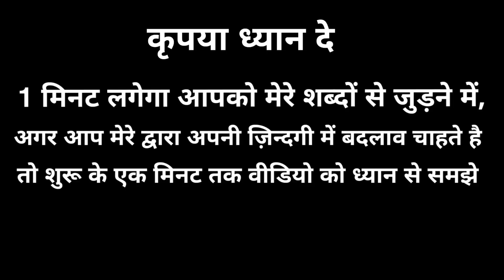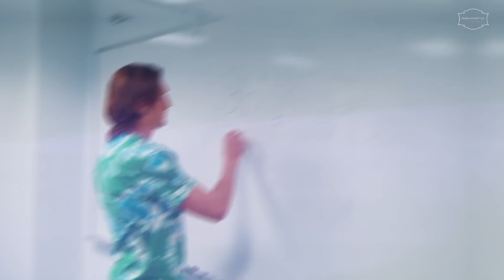How do you get someone's attention without talking to them? How do you get people notice to you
Namashkar Dosto

Aaj ki video me hum bina baat kiye khud ko logo se notice kaise karwaye, bina baat kiye logo ko attract kaise kare, How do you get someone's attention without talking to them? How to get people notice to you without talking to them janege